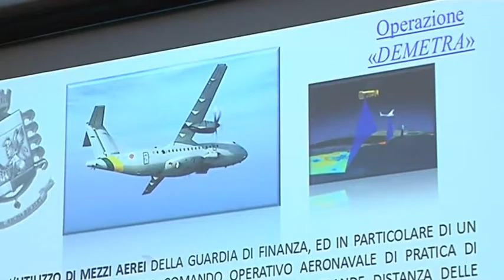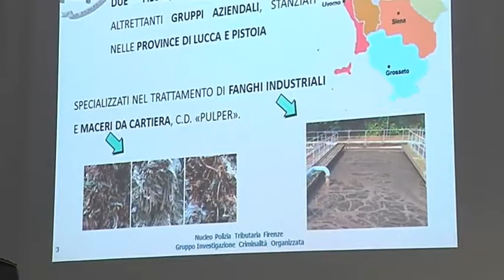2016-09-15 - INCHIESTA SUI FANGHI, TROVATI IDROCARBURI 200 VOLTE OLTRE I LIMITI